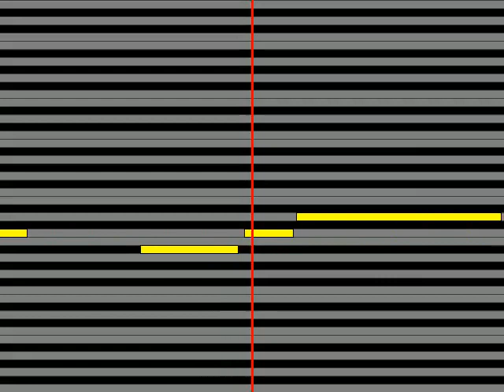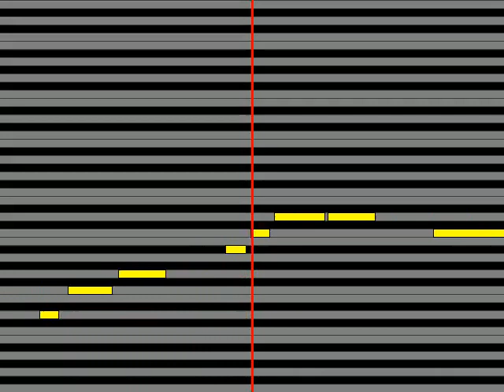【ガイドメロディ】 南吾郎 浪花の演歌師